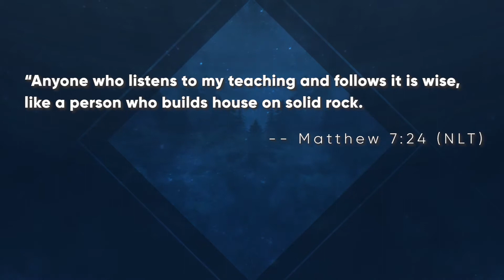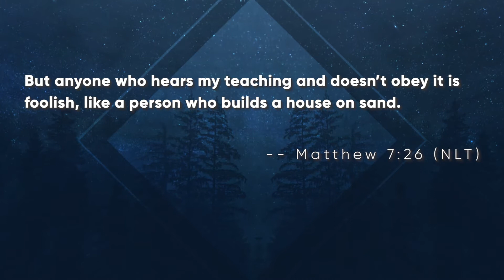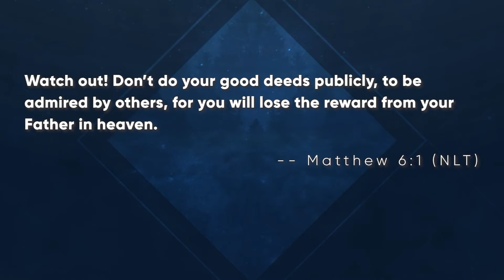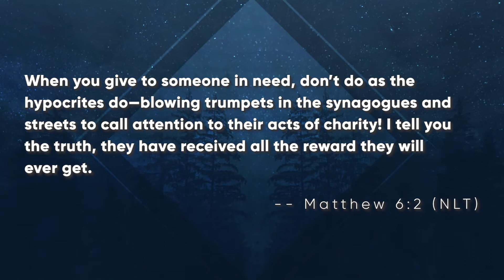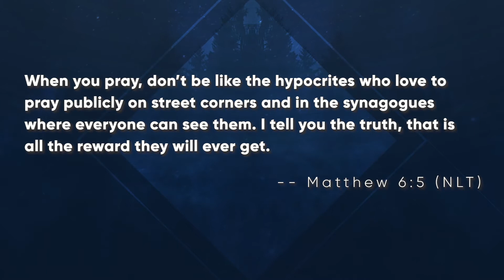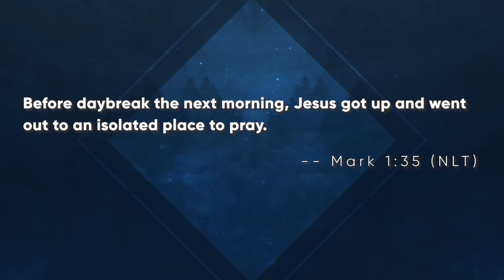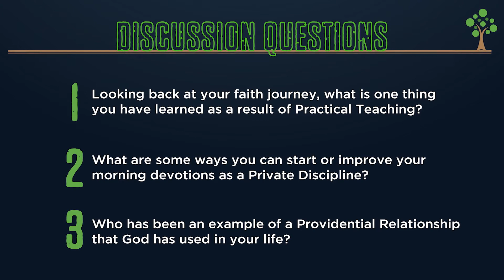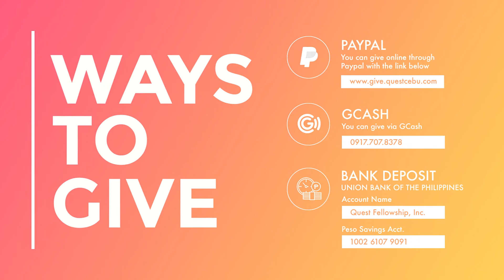August 23 | Online Experience | "5 Things God Uses To Grow Your Faith Part 2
Big faith doesn't just happen. God wants us to have a big, strong faith that isn't easily shaken by life's struggles.  Today we'll learn some of the things God uses to grow our faith as well as how we can make sure these happen in our lives